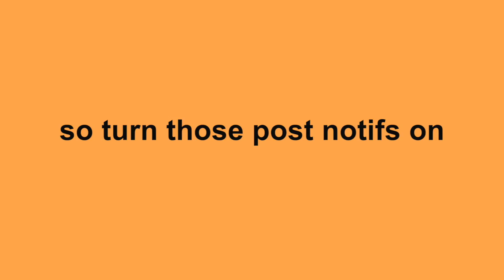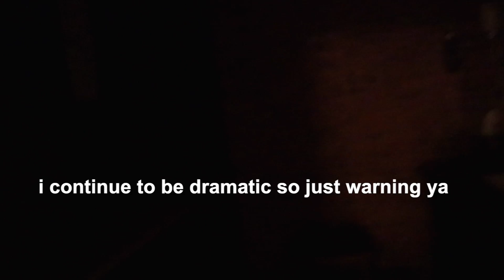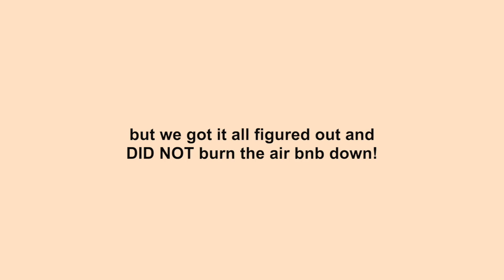yes... we're back together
yes... we're back together. soooo sorry for the clickbait on my vlog channel i really did think it was funny cause i was gonna tell you guys eventually but yeah hehe jacob and i are back together i'm very happy!!!

i'm posting 5 days in a row this week so turn your post notifs on!!!

there's a hint at what we're launching  next in the video!